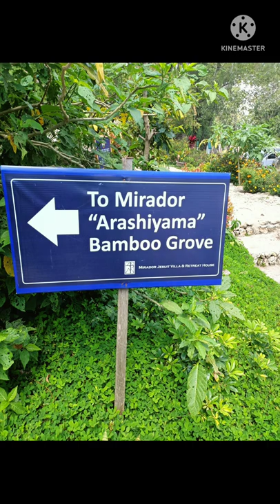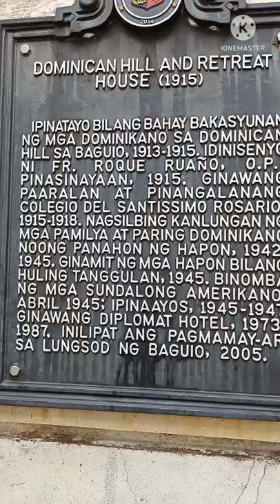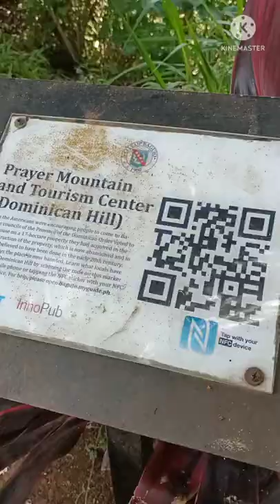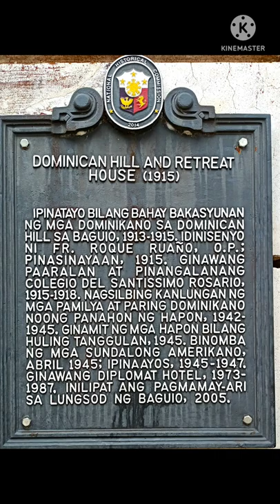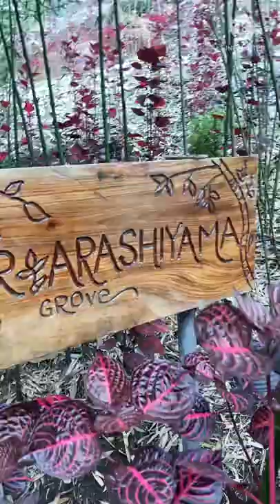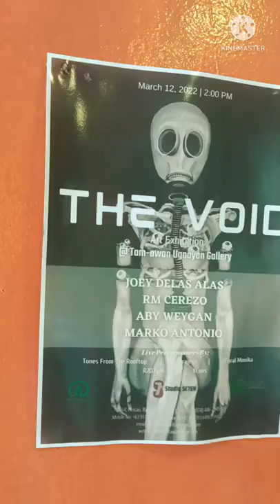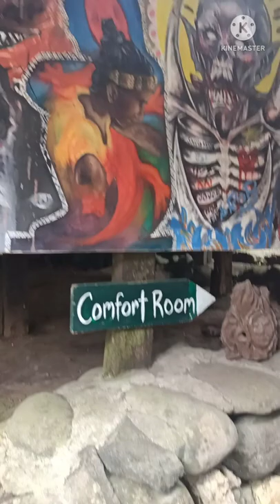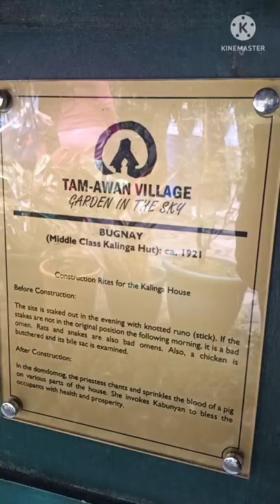Tourist Destination Diplomat Hotel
one of my first time place na maganda balik balikan